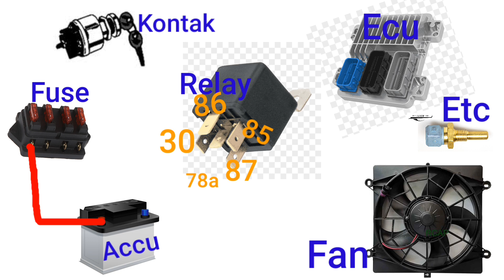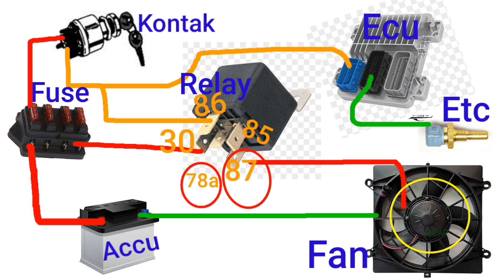Skema relay kaki 5 pada extrafan mobil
Ini adalah skema rangkaian relay kaki 5 atau relay 5 pin 87a yang di gunakan pada kipas extrafan radiator pada mobil , biasa nya rangkaian extrafan seperti ini biasa digunakan pada mobil injeksi keluaran lama seperti corolla timor dan lain lain .

Rangkaian ini menggunakan relay kaki 5 sebagai sakelar pemindah arus yaitu arus positip dari pin 87a akan berpindah ke pin 87 saat suhu mesin sudah panas karena sensor ect nya bekerja dengan cara memutus kan arus negatip dari ecu menuju pin 85 pada relay.

Siklus ini akan terus berjalan selama mesin dalam kondisi hidup dan tidak ada kerusakan pada rangkaian extrafan nya maka extrafan akan terus bekerja secara otomatis mengikuti kondisi suhu mesin mobil.